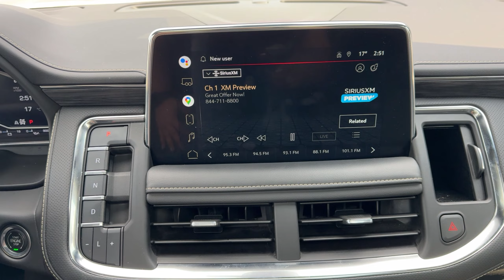2022 GMC Yukon XL SLT